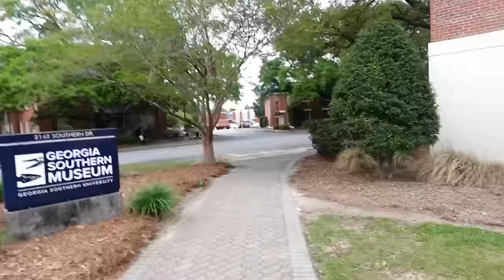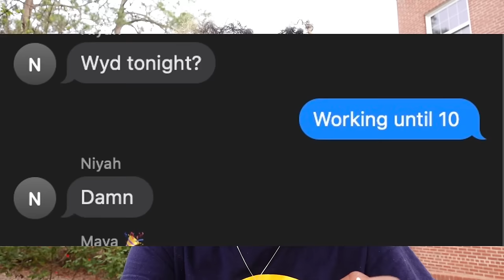i got my bachelors degree... then reality set in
Hi Peeps!! I missed y'all and after a brief hiatus, I'm thrilled to be back with a brand new video that dives deep into the realities of life after graduation.

From post-grad depression to the struggles of job hunting and adulting, I'm opening up about my own experiences and offering some insights that I hope will resonate with you.

I'd love to hear from you! Share your own post-graduation experiences, tips for coping with the transition, or topics you'd like to see me cover in future videos in the comments below.